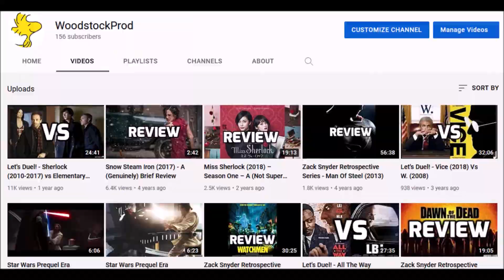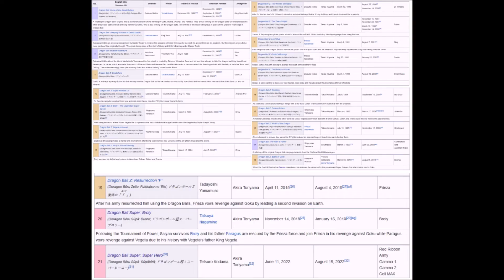Dragon Ball Super: Super Hero (2022) - A (Somewhat) Brief Review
So this is the number one movie in the United States. I dig it!